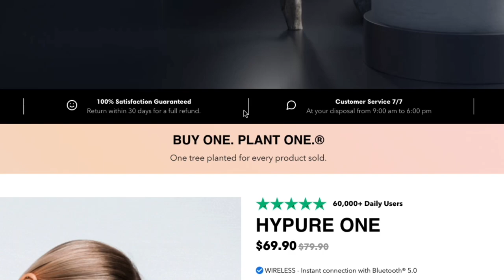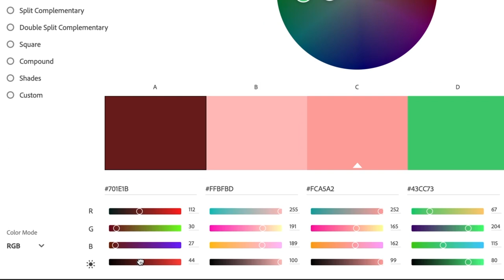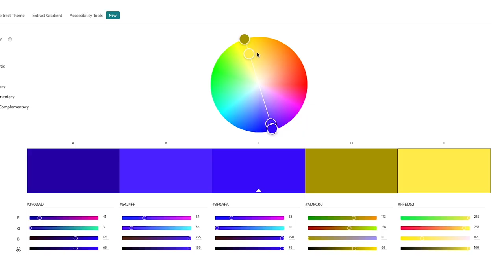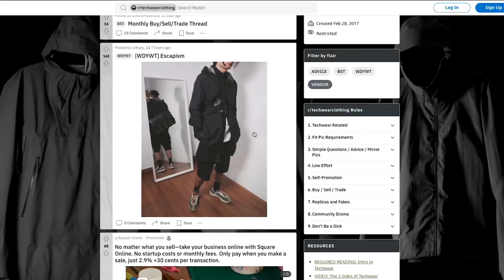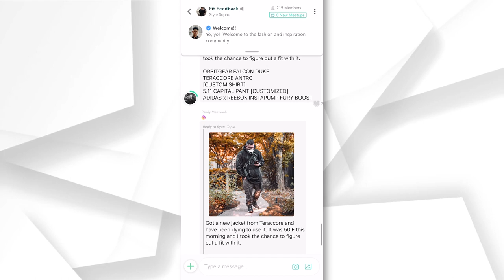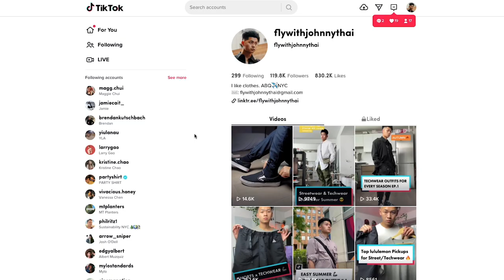HOW TO BUILD A GOOD OUTFIT | 5 Best Ways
Pick up a pair of Hypure Wireless Headphones